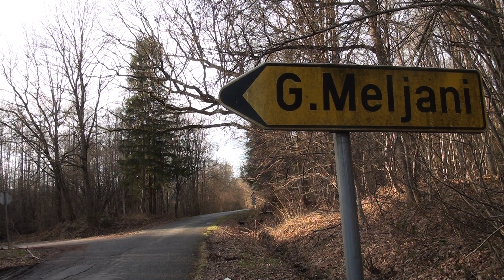Zimska zelena 2.1.2022. - Od Višnjice do Papuka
Prođe i drugi dan 2022. godine a današnja zadana tema bile su zimske zelene boje u parkovima i šumama. Nakon stotinjak kilometara i više sati snimanja slijedi i polusatni prilog.